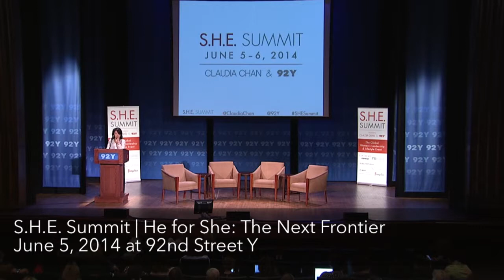He for She: The Next Frontier | S.H.E. Summit 2014, Day 1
Claudia Chan and 92nd Street Y are thrilled to present the 3rd annual S.H.E. Summit. Convening 60+ remarkable thought leaders, partners igniting change and thousands of influential women (YOU)—S.H.E. Summit is a global conversation and celebration of female potential and possibility that is accessible and relevant to women everywhere. With Gary Barker, Nigel Barker, Simon Issacs and Elizabeth Nyamayaro.